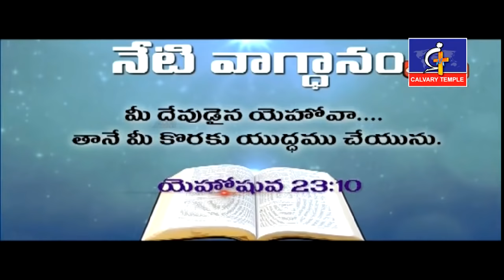రక్షించబడిన వ్యక్తికి ఉండాల్సిన లక్షణాలు